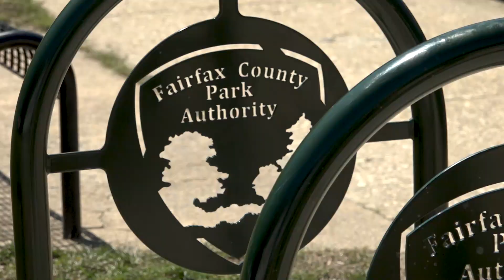The Hidden Gem of Fairfax County monday 6p promotable short versionn